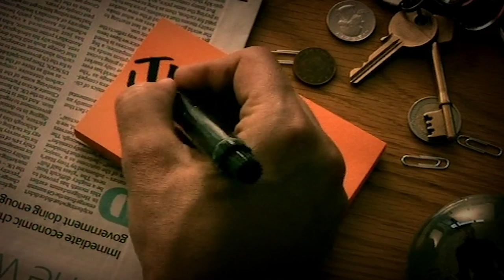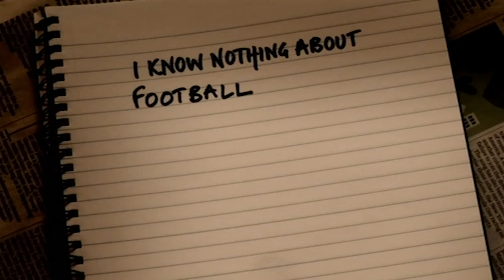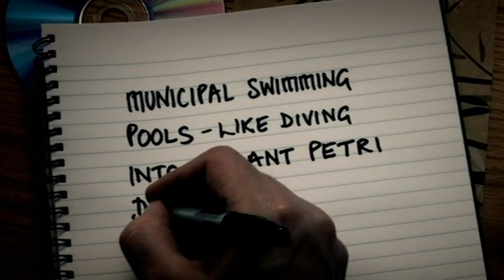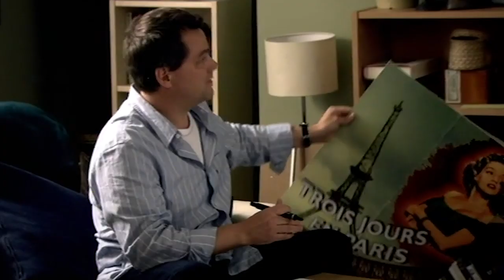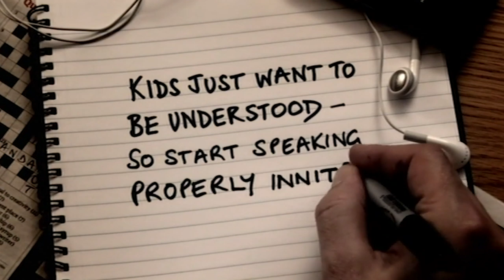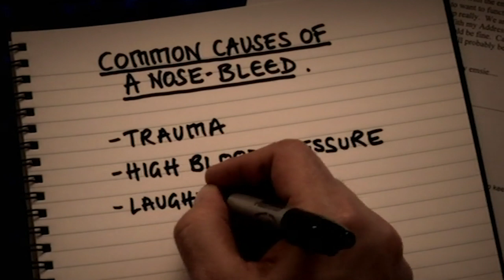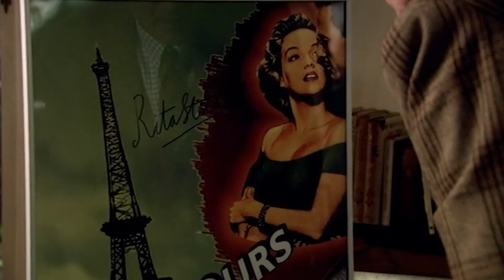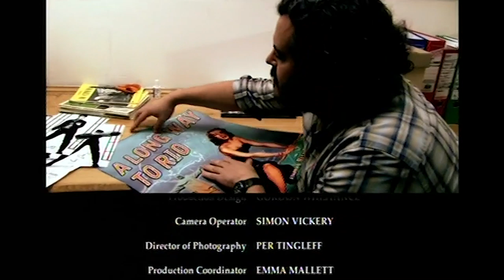Lead Balloon | Series 2 Episode 7 'Rita' | Absolute Jokes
Series 2, Episode 7 'Rita' - Rick appears along side of a Hollywood starlet after landing a cameo role in a movie.

 First episode date: 4 October 2006
Final episode date: 5 July 2011
Networks: BBC, BBC Two, BBC Four
Program creators: Jack Dee, Pete Sinclair